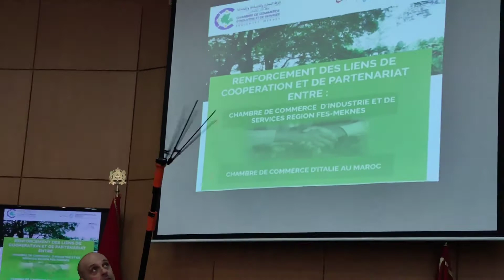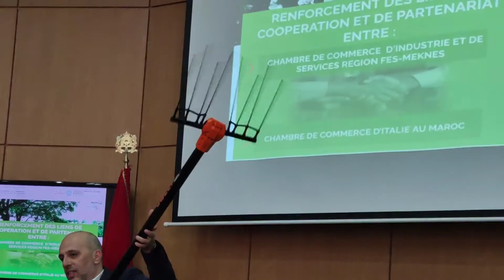دراسة سبل إحداث شراكات عمل خاصة في ميدان آلات جني ثمار الأشجار أشجار الزيتون . بين المغرب وايطاليا 2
عرض تقني عن آلات جني ثمار الأشجار أشجار الزيتون
غرفة مكناس -  جانب من فعاليات اللقاء المثمر الذي جمع  بين أعضاء  غرفة التجارة والصناعة والخدمات لجهة فاس مكناس ووفد رفيع عن الغرفة الايطالية بالمغرب .
هدا اللقاء جاء في إطار الأنشطة الدولية التي تقوم بها غرفة التجارة والصناعة والخدمات لجهة فاس مكناس ، و الانفتاح الدي تنهجه الغرفة ،تنفيدا لتوصيات رئيس الغرفة السيد بدر طاهري ، من أجل تعزيز التعاون والشركات مع بعض الدول الأوربية وخاصة مع الغرفة الايطالية بالمغرب ، حيث كان في ٱستقبالهم السيد حسين إدريس رئيس لجنة التعاون والشركات بالغرفة و منتسبي و أعضاء واطر و مدير غرفة التجارة والصناعة والخدمات بملحقة مكناس ، اللقاء خصص لتدارس سبل نسج شركات مع مستثمرين ورجال أعمال إطاليين ، بحضور مسؤول عن شركة إيطالية تنشط في المجال الفلاحي